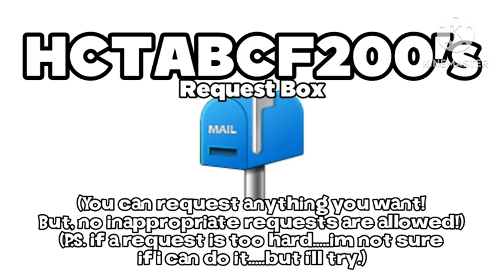request things lol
yeah, you can request anything.

and @fgcfdfjAndFemalePSF404Rulez